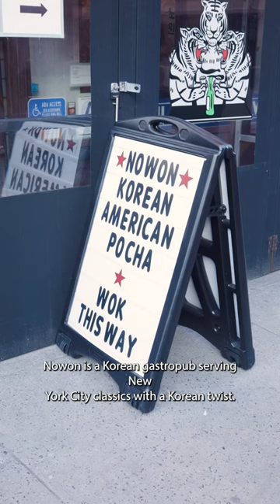NYC's Best Burger is Korean?!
Jeremy Jacobowitz is checking out Nowon and their award winning korean cheeseburger